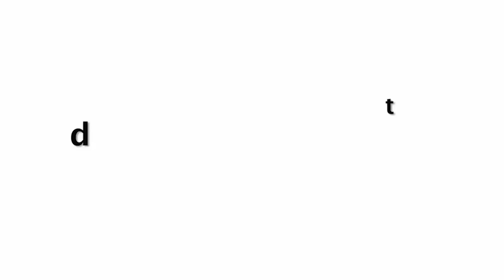Malaika Arora In Very Tight Gymwear Avatar Looking Awesomely Fit | Media Impressed